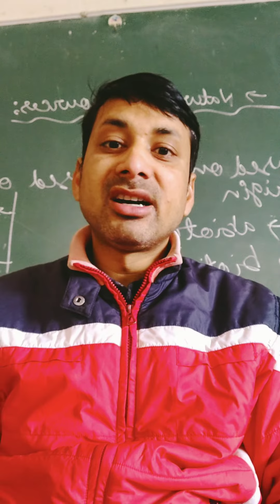famous Indian authors 3